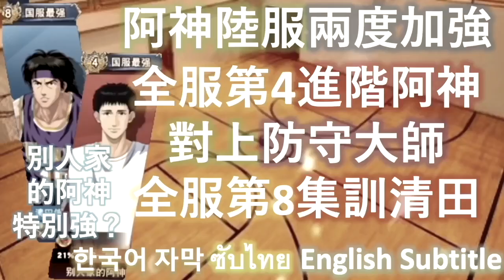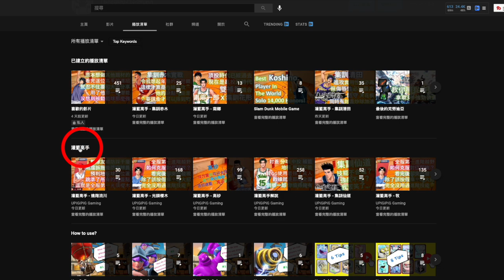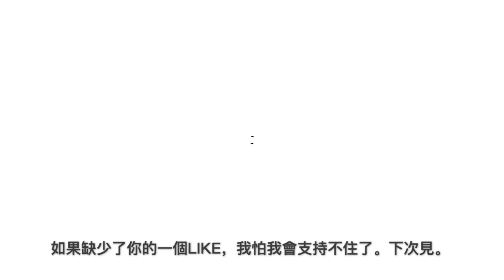[灌籃高手] 能👉分享球權👈 就可 👉減少氣氛👈 沒氣氛➕ 不放棄就能夠取勝❓ (集訓清田，進階仙道，進階花形 vs 進階三井，集訓赤木，光頭櫻木)